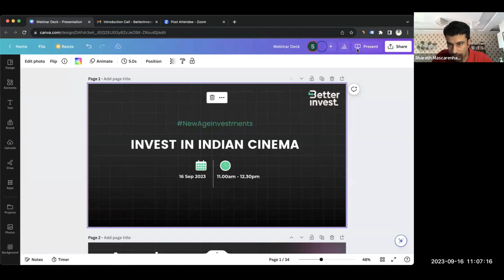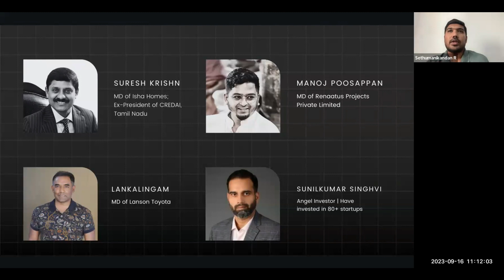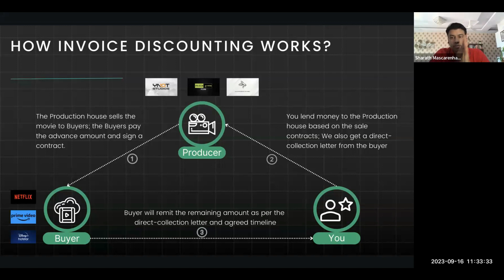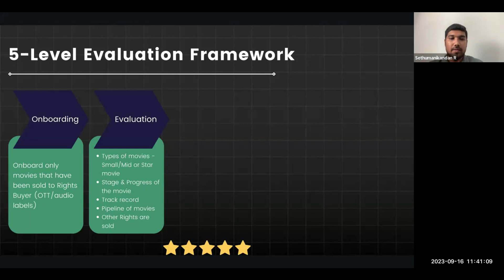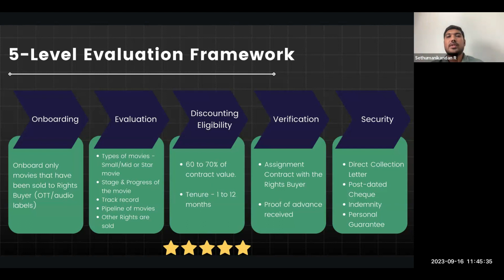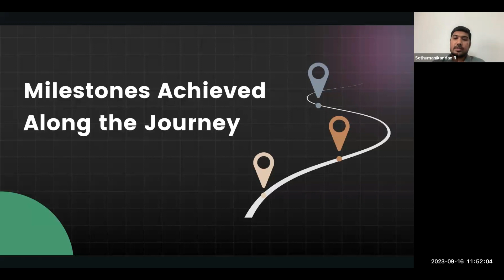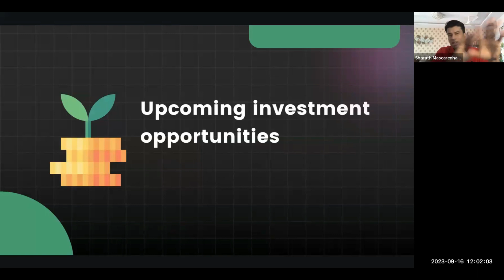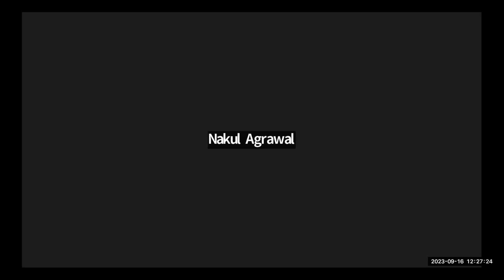Introduction Call - BetterInvest